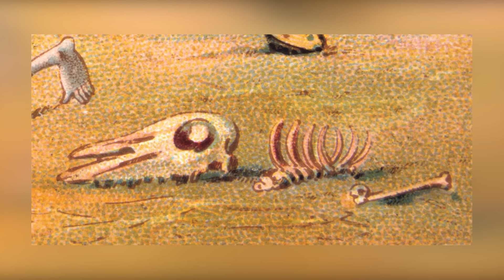A GRANDE FOME de 1315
O século XIV talvez tenha sido o pior século pra se estar vivo. Foi lá que se iniciou a Guerra dos Cem Anos. Foi no século XIV que ocorreu a pior pandemia da história da humanidade, a Peste Negra. E hoje iremos conhecer mais um dos piores acontecimentos nesse período para o povo medieval. A Grande Fome.